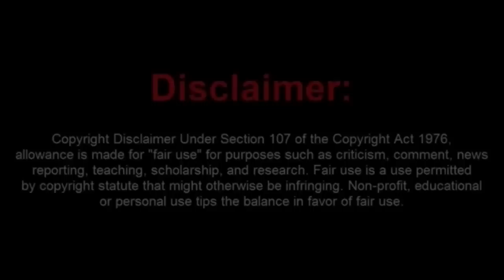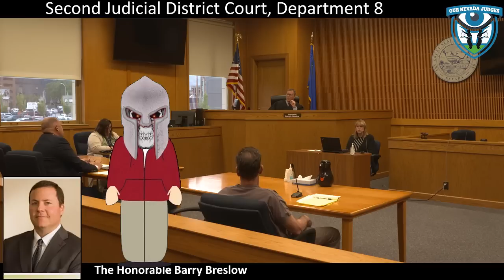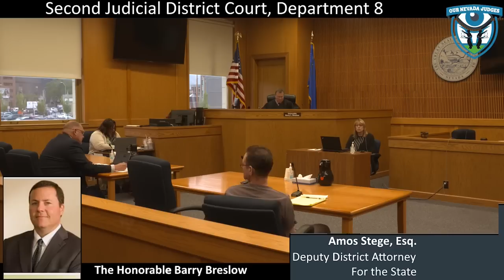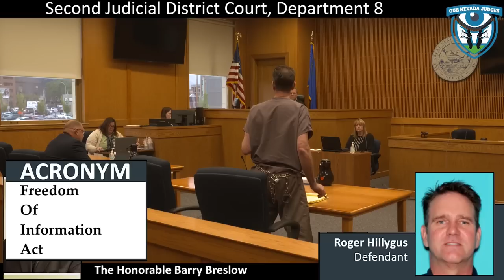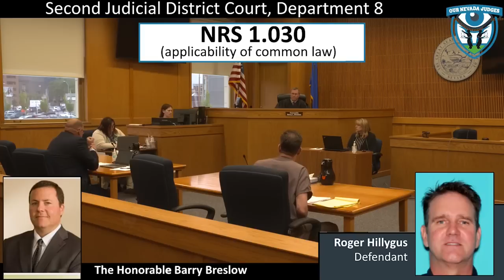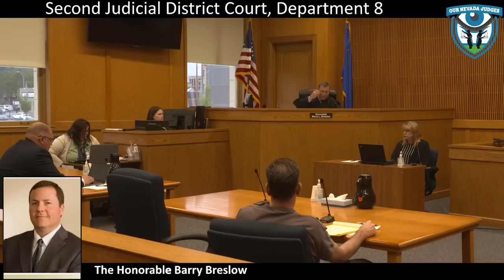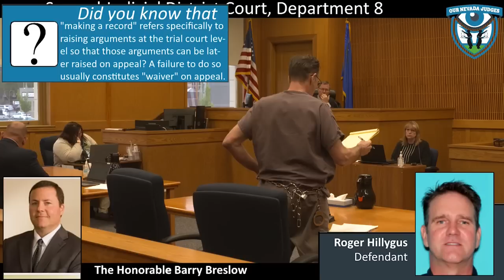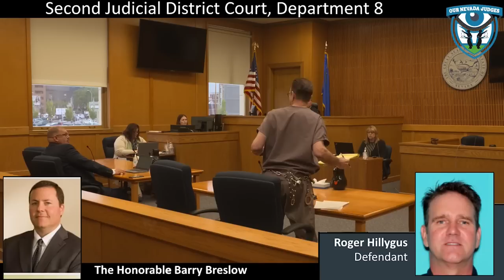Sovtard Roger Hillygus Shows His Vast Stupidity (Part 4)